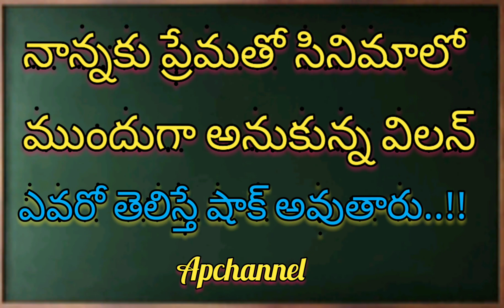'నాన్నకు ప్రేమతో' సినిమాలో ముందుగా అనుకున్న విలన్ ఎవరో తెలుసా....????😱😱|| Apchannel